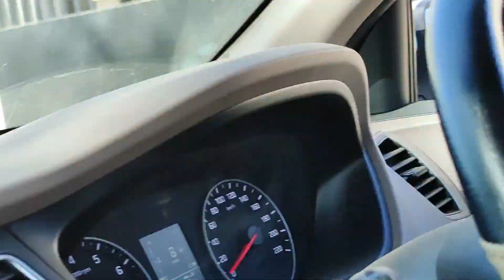Aaj hamare ghar chori ho gayi/Bekar shopping bag se dekhiye maine kya banaya